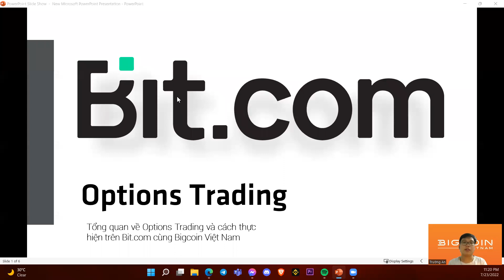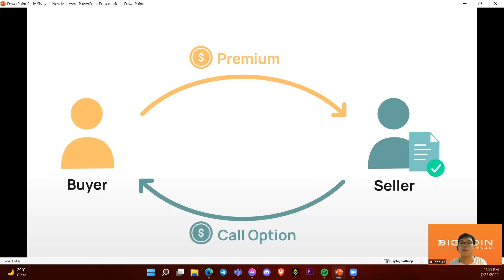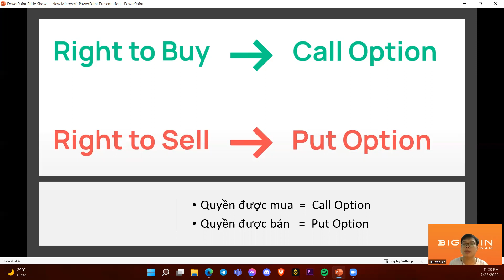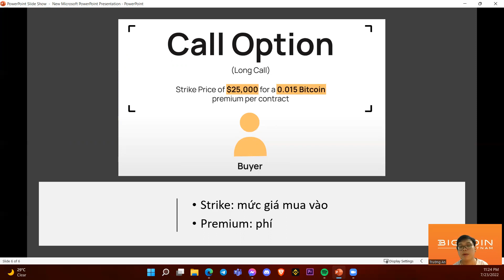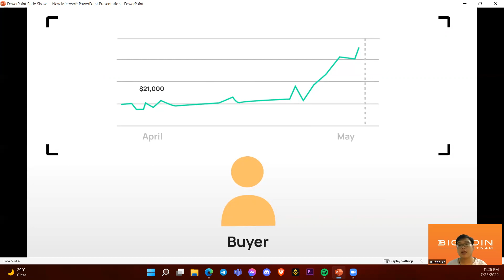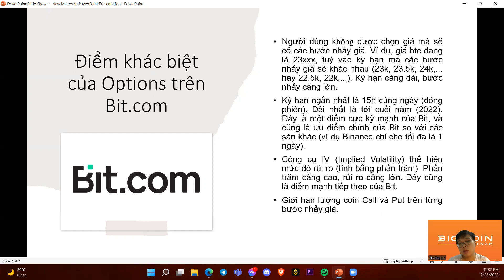Options Trading (Hợp đồng quyền chọn) là gì? Review từ A-Z về Options Trading trên sàn Bit.com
Bit.com là một sàn giao dịch cryptocurrency toàn cầu với đầy đủ các ứng dụng, tính năng như Spot Trading, Convert, hợp đồng tương lai (Futures), Options, Spot trading, NFT,... Bit.com là sàn giao dịch quyền chọn (option trading) lớn thứ 2 thế giới được phát triển bởi Matrixport (kỳ lân công nghệ với định giá 1 tỷ USD).

Giao dịch quyền chọn tiền điện tử dựa trên các hợp đồng quyền chọn cho người nắm giữ quyền chọn nhưng không có nghĩa vụ phải mua hoặc bán tài sản theo giá thực tế (một mức giá nhất định vào một ngày đã thỏa thuận).